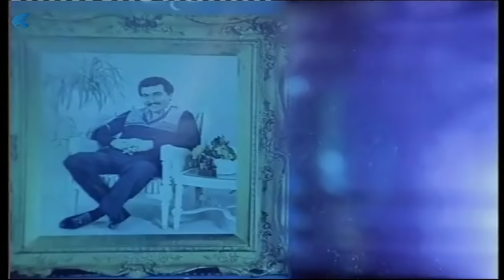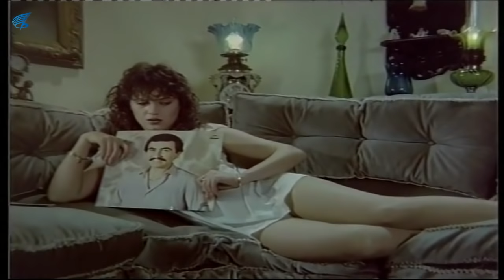Sevmek Yeniden Doğmak - Türk Filmi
Sevmek Yeniden Doğmak ; Ümit Besen, Yaprak Özdemiroğlu'nun oynadığı 1984  yıl yapımı Türk filmidir.

Sevmek Yeniden Doğmak oyuncuları Ümit Besen, Ali Şen, Mehmet Ali Erbil,  Şehnaz Dilan, Cevdet Arıkan, Orhan Alkan, Abdurrahman Palay,  Yaprak Özdemiroğlu'dur.

Sevmek Yeniden Doğmak filminin konusu:Ümit ile Leyla,sabah sporu yaparken kazara çarpışıp tanışırlar.Başlangıçta ikili anlaşamazken zamanla iyi bir arkadaş olurlar.Ümit ile Leyla birbirlerine aşık olurlar.Fakat ortada bir gerçek var ki o da Leyla’nın kız kardeşi ile Ümit önceden tanışıyor olması ve Leyla’nın ablasının Ümit’e aşık olmasıdır.Bu arada Ümit,kanser olduğunu ve kısa bir süre içinde öleceğini öğrenir.Leyla’nın kendinden kopması ve ayrılması için ondan uzak durmaya karar verir.
Sevmek Yeniden Doğmak filminin senaryosunu Erdoğan Tünaş, yönetmeni Ümit Efekan'dır. Filmin yapımcılığını  Selim Soydan üstlenmiş görüntü yönetmeni de Ertunç Şenkay'dır.